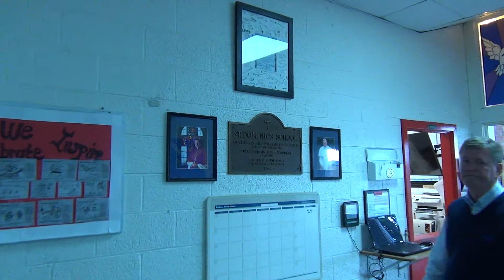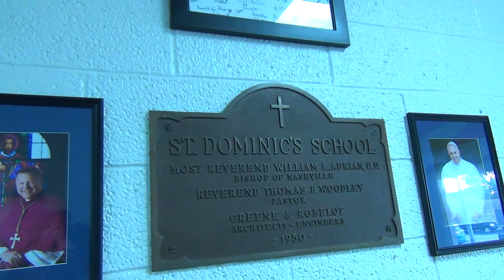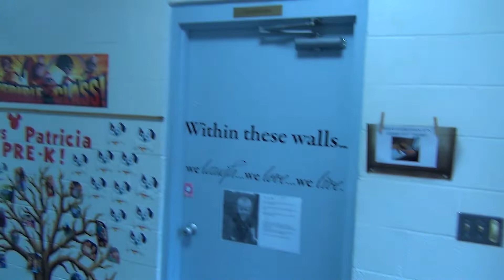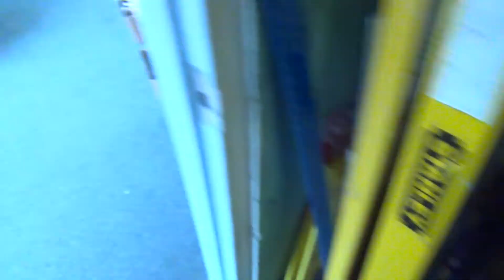The amazing St Dominic school Kingsport TN-Antique Standard fixtures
Today along with my friend Mrs Ginger that's been my therapist ever since I moved to Kingsport & Principal Davis-many other great people alike I tour the St Dominic's school founded in 1945 the building we start in having been built in 1951 with a 1968 addition added on at a later time with older 60 Standard/AS fixtures-older 1951 Standard fixtures in the 51 era section of the buidling with lots of great history learned today-fun in this beautiful classic school-In the fall of 1945, three Sisters of Mercy opened St. Dominic School in the basement of the church on Crescent Drive.  During that year, the property and white frame house, on the corner of Crescent and Center Street were purchased to house the school and convent.  Classes were held in the downstairs rooms of the house using card tables and chairs as desks.  The kindergarten was also part of the early school and was the first kindergarten to be opened in Kingsport.  Enrollment that first year began with 25 pupils and ended with 43 pupils.  In 1951, a newly built, modern, brick school was proudly opened for classes.  In 1968, additional classrooms, a library, and a gym-cafeteria were added to accommodate the growing population.  This is the school you see today.  1986 brought about the beginning of the preschool program and the before/after school program :)